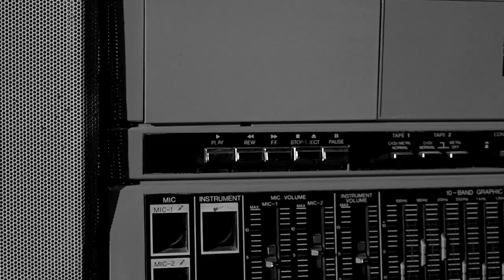EXPOSE TEAM – HA-HA (ENGLISH VERSION) [Official Video HD, 2019]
Lyrics: Cvetelina Marinova (Expose Team)
Arrangement: Ivan Yordanov - Cherry
Mix & Mastering: Ivan Yordanov - Cherry
Director: Jeason Brad Lewis
Assistant Director: Anislav Varkolashki
Edited by: Jeason Brad Lewis, Media One
Location: City Stage Sofia
Choreography: Velislava Dipchikova
Graphic Design: Todor Barganov
Makeup: Nina Mateykova - Un Rive
Hairstyle: Ricci e Capricci
Hair Stylist: Vasil Atanasov
Stylist Clothing: Svetoslav Vladimirov

Dancers EXPOSE TEAM:

Filip Dipchikov
Yasen Popov
Kalin Kalinov
Christopher Metodiev
Mario Mihailov
Juliana Tomova
Nelly Alexandrova
Maria Vasileva
Tsveta Tsocheva
Lora Ivanova
Velislava Dipchokova
Anna Mladenova

B71 Production Studio Copyright Management